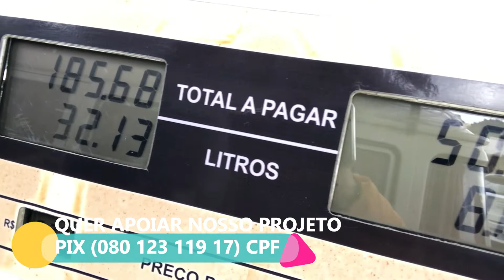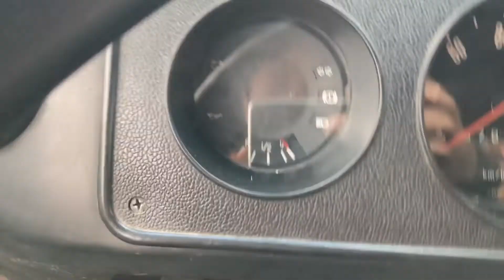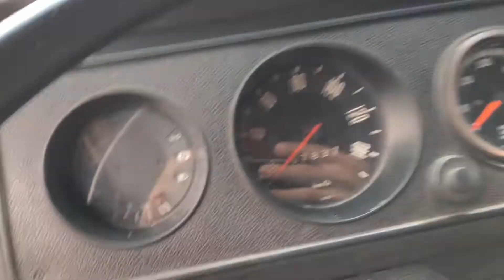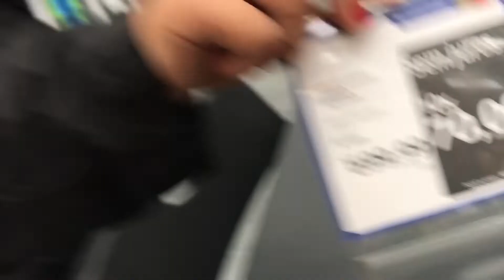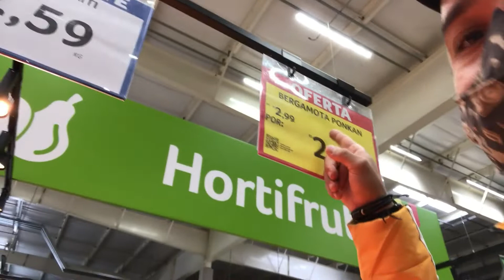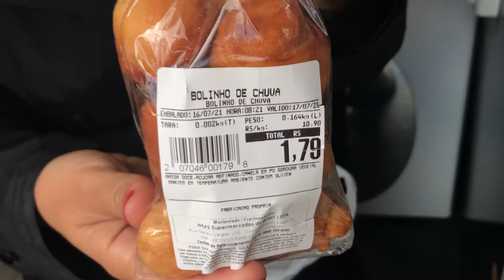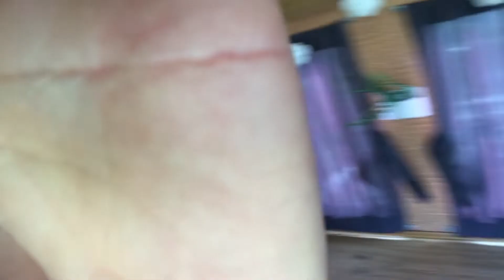FOMOS CONVIDADOS PARA ENCONTRO DE CARRO ANTIGO//MAIA REPRESENTOU//FAMILIA SEM DESTINO/Tp.01Ep.76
CONVIDADOS A UM ENCONTRO DE CARROS ANTIGOS!

😍QUER APOIADOR NOSSO PROJETO...???
***👉PIX   O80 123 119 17=CPF👈***

2- Deixe seu comentário, com sua opinião sobre o conteúdo;
3- Aquele LIKE que nos ajuda bastante👍